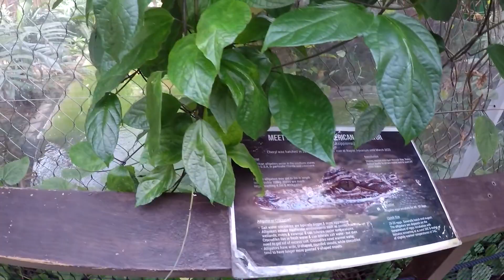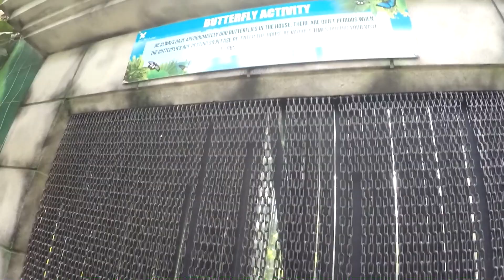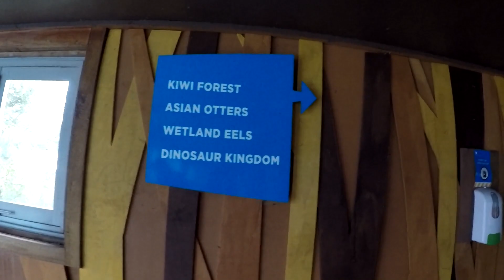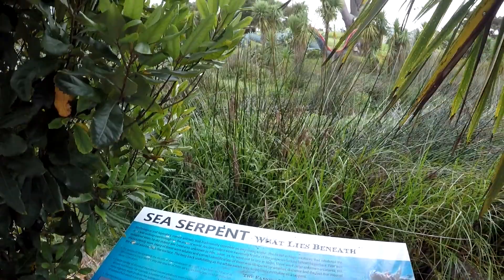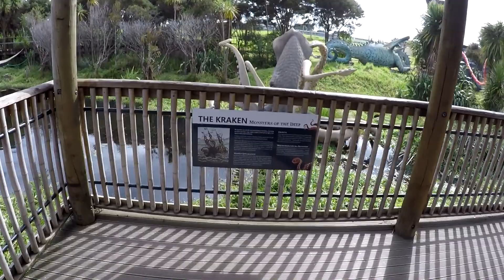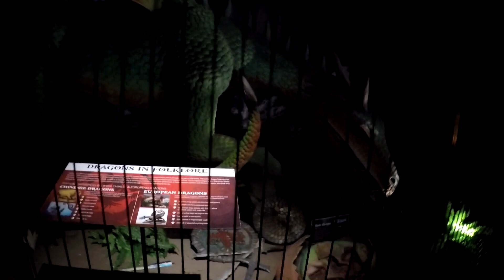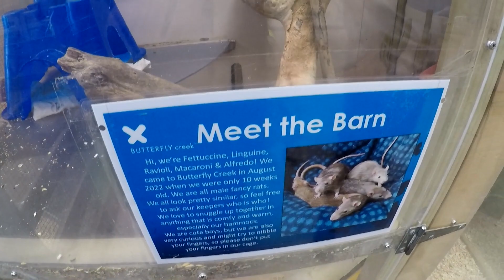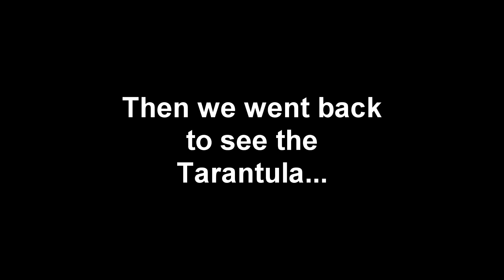Butterfly Creek | Auckland, New Zealand | Fantastic Wonderland!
Butterfly Creek is much more than just a zoo, there’s a surprise around every corner. Get up close with fabulous animals and entertaining attractions. Enter mythical lands where unicorns and dragons come alive. Travel back in time to when dinosaurs roamed the earth. Immerse yourself in our tropical butterfly house and feel the brush of fluttering butterflies. Let your eyes adjust and see magnificent Kiwi roaming in Kiwi Forest.
Connect with cute animals in Buttermilk Farm. See cheeky monkeys, meerkats, and otters. Take a ride on the train, play in our free playground, then enjoy refreshments in our café. It is a real wonderland!